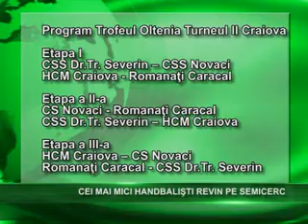sport 30 01,2015